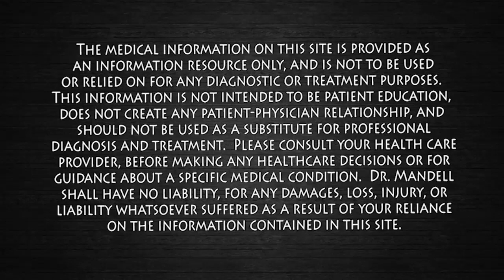How Your Posture and Bite Are Connected (Jaw Pain, Head/Neck Pain,Tinnitus, Dizziness) Dr Mandell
When any part of your body is out of alignment with the other parts, there is a similar chain reaction. We can picture the body as a postural chain, with the feet at one end. What do you suppose is at the other end? The head? You’re close – but more specifically, it’s the teeth. When your upper and lower teeth are closed together, each tooth actually forms a skeletal relationship with its opposing tooth. This bite determines the position of your jaw, and in turn, the position of your head on your spine.

13 Best Postural Exercises for Forward Head Posture & Rounded Shoulders